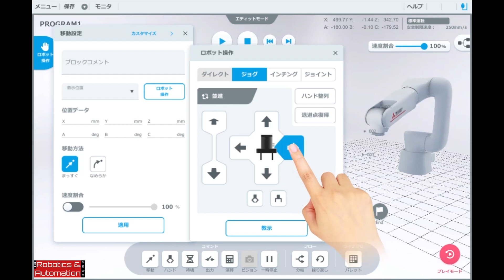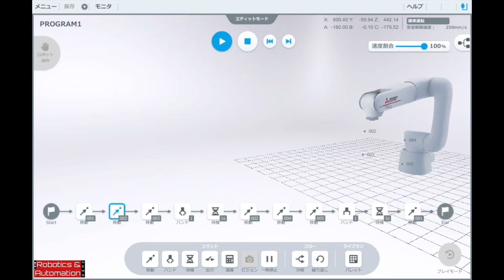Mitsubishi Electric collaborative robot software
Mitsubishi Electric says it has “simplified” application development using its intuitive flow-chart programing software.

The RT VisualBox programming tool developed by Mitsubishi Electric enables operating sequences to be created intuitively by linking block diagrams in a chain of events, including connection with other devices such as robot hands and cameras. Fast program-development and design time help to reduce system total cost.

The software also offers “fast robot setup time” via dedicated control panel.

Robot movements can be taught and recorded quickly via a dedicated control panel on the robot arm, doing away with separate teaching boxes –  meaning input and control devices for creating, recording and deploying movement programs – required for conventional industrial robots.

The control panel features a simple design with a minimum number of buttons for simplicity, enabling even inexperienced users without expert knowledge of robots to set up the system with ease.